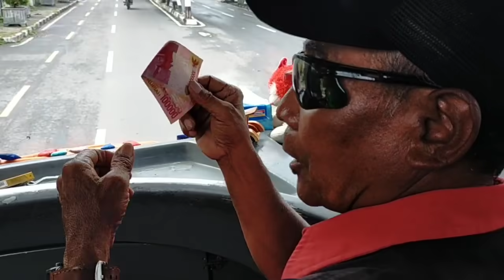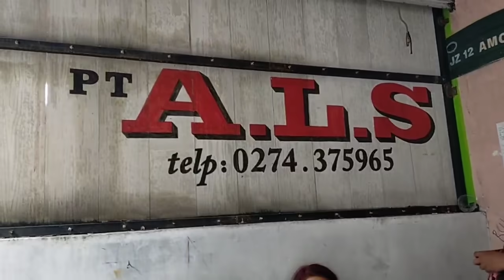TALI KASIH UNTUK BANG JHON || BUS ALS 270 MENUJU MEDAN